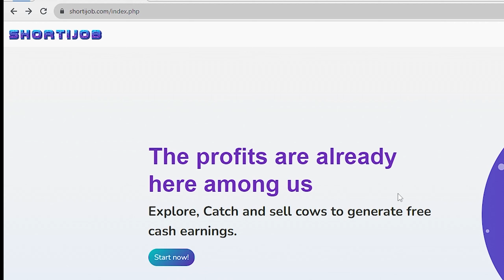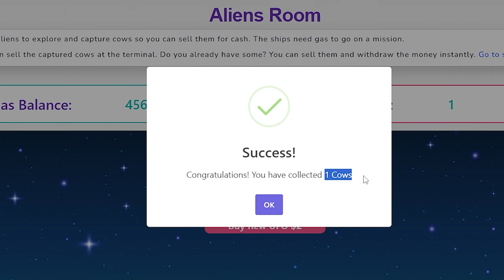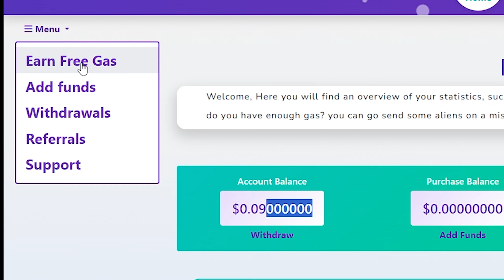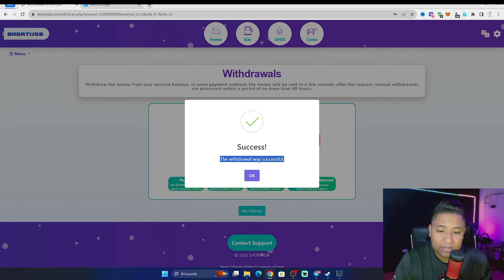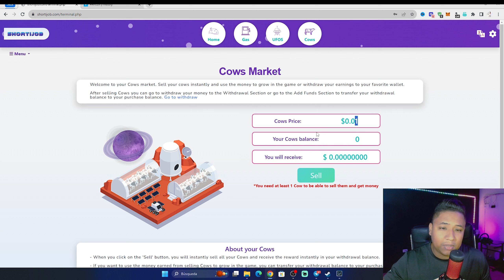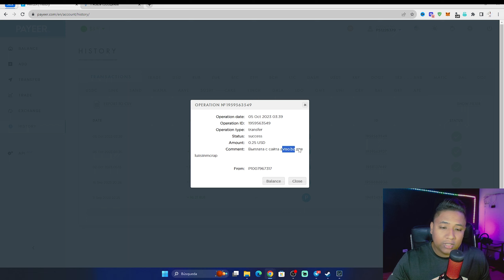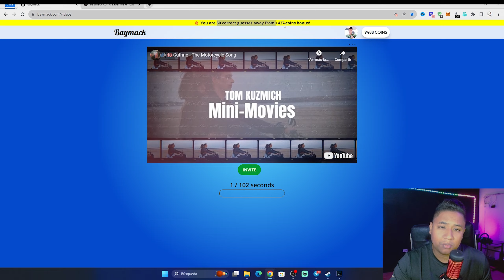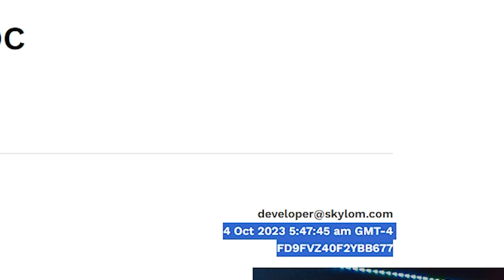Las MEJORES 3 PÁGINAS (SI PAGAN) para GANAR DINERO en VENEZUELA 2023 🔥 ¡Pruebas de pago GRATUITAS!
3 PÁGINAS que (SI PAGAN) Para ganar DINERO en VENEZUELA 2023 🔥GRATIS 🔥TENGO PRUEBAS DE PAGO💸
En este video, podrás ver las MEJORES 3 PÁGINAS para GANAR DINERO en VENEZUELA 2023. ¡Pruebas de pago GRATUITAS!

Ésta es la guía que vas a necesitar para ganar dinero en Venezuela en el próximo año. Con estas tres páginas, harás más dinero que nunca en Venezuela. Te enseñamos cómo funcionan, dónde están situadas, y qué soluciones ofrecen para pagar. ¡No te pierdas el video